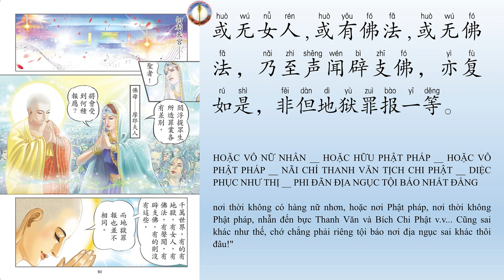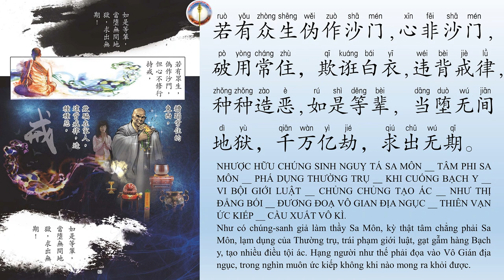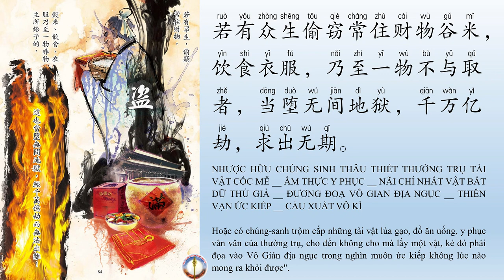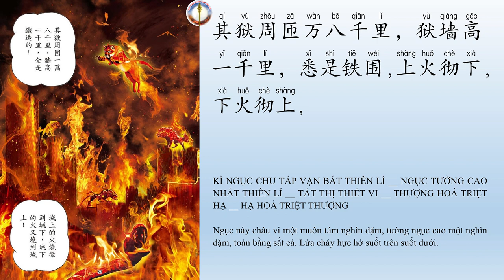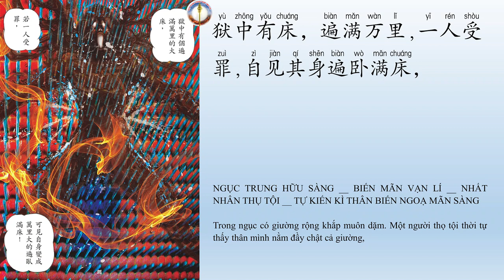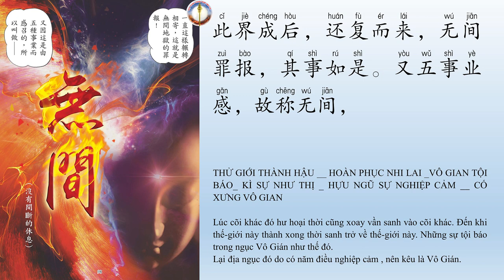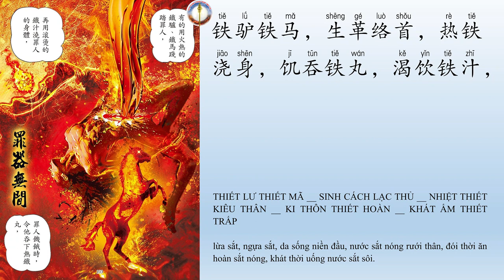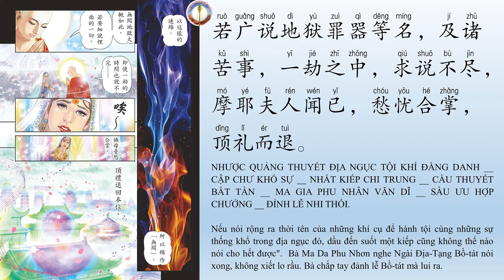Kinh Địa Tạng Tiếng Trung - Phẩm 3 | Pinyin - Hán Ngữ - Tiếng Việt | Vạn Phật Thành | Thích Trí Tịnh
Đọc @VeronicaRhody219
Ảnh: Terrycomic
Đọc  @VeronicaRhody219
Ảnh: Terrycomic
Biên Tập: Kênh Nhân Quả Luân Hồi
Toàn bộ phiên bản tiếng trung